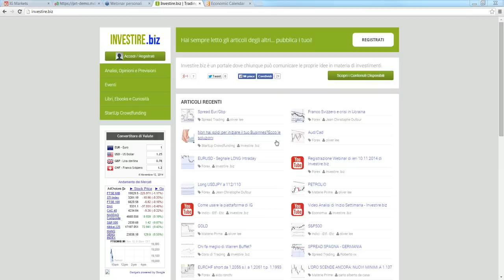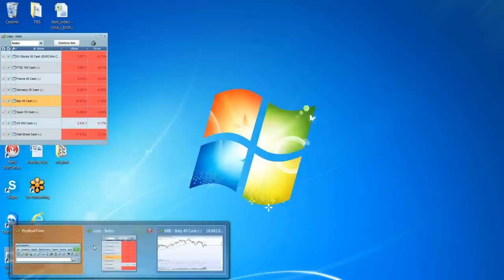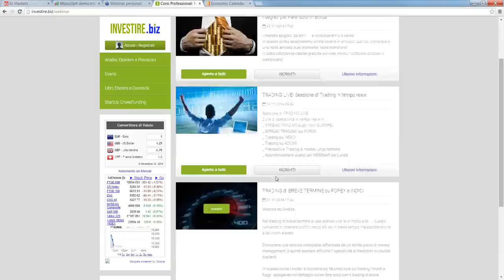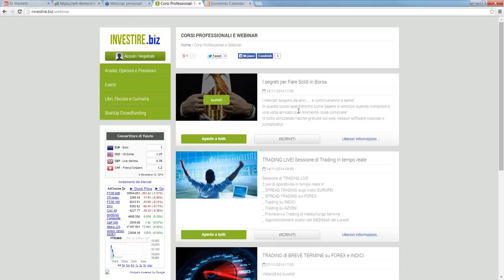Video Analisi Investire.biz del 12.11.2014 - Spread Trading Indici